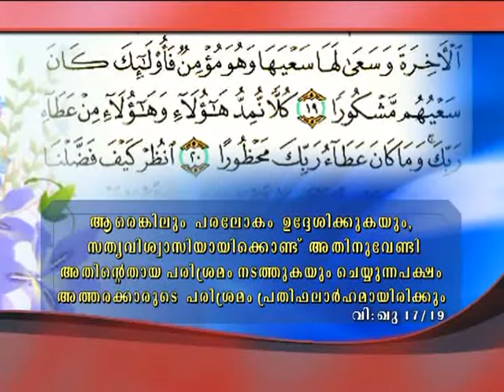MATHA PITHAKKALODULLA KADAMAKAL PART-1 (JOUHAR AYANIKKODE)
SEEMA AUDITORIUM PERUMBAVOOR 25/09/2011
ഏകനായ അല്ലാഹുവിനോട് മാത്രം ഇസ്തിഗ്ഫാര്‍ നടത്തുകയും, അവനോട് മാത്രം പ്രാര്‍ത്ഥിക്കുകയും, പരലോകത്ത് രക്ഷ ലഭിക്കുവാന്‍ അവനോട് മാത്രം സഹായം ചോദിക്കുകയും ചെയ്യുക. അല്ലാഹു അനുഗ്രഹിക്കുമാറാകട്ടെ...ആമീന്‍. നിങ്ങളുടെ പ്രാര്‍ത്ഥനയില്‍ ഈ സഹോദരനെയും ഉള്‍പെടുത്തെണമേ...